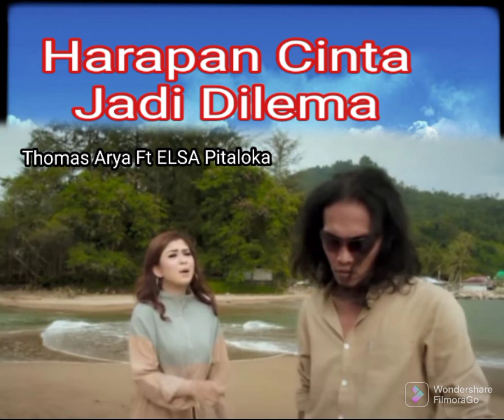THOMAS ARYA POPULAR 22🌿 💜💛☘️ HARAPAN CINTA JADI DILEMA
Lagu Thomas Arya Ft ELSA Pitaloka Terbaik Top Popular Sepanjang Masa.